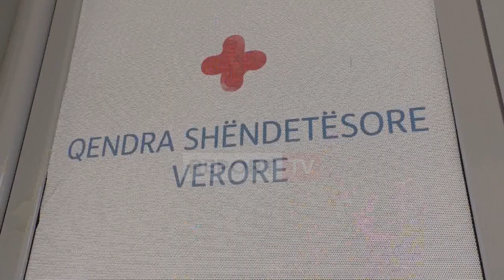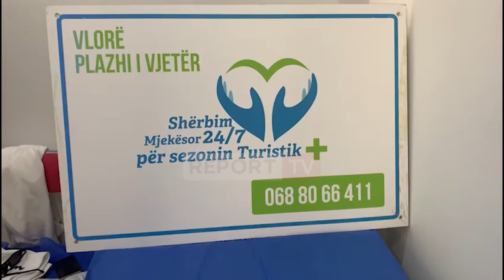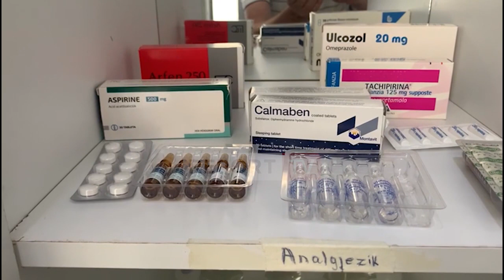Fluks pacientësh në Qendrat Shëndetësore Verore, mjekët: Rastet më të shpeshta alergjitë!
reportTV lajmeshqip lajme Në qendrat shëndetësore verore të ngritura pranë pikave turistike, paraqiten çdo ditë pushues për të marrë ndihmë mjekësore. Për Report Tv mjekët thonë se rastet më të shpeshta janë kur ata kërkojnë shërbim mjekësor për alergjitë, luhatjen e tensionit, djegien për shkak të diellit, por edhe testin anti-COVID.